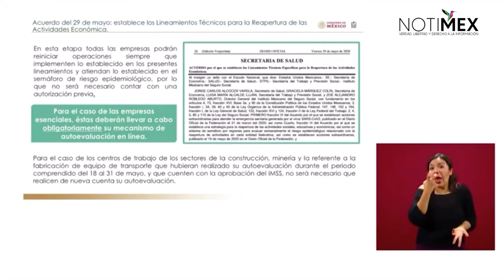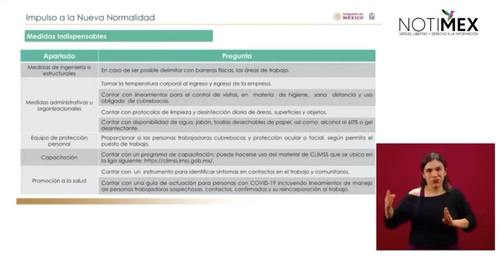Medidas indispensables para la nueva normalidad en las empresas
Dr. Mauricio Hernández Ávila, director de Prestaciones Económicas y Sociales del IMSS, presentó los lineamientos técnicos para la reapertura de las actividades económicas.